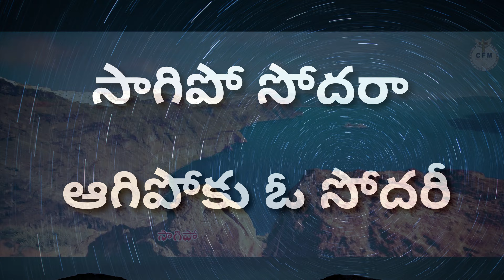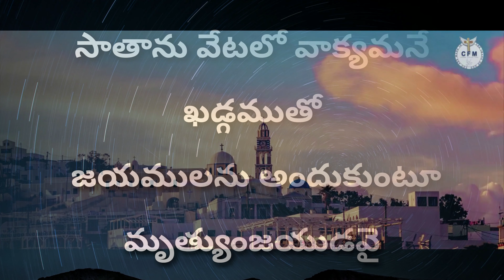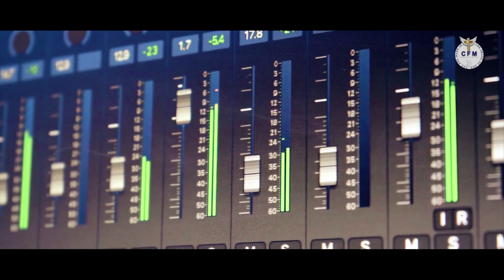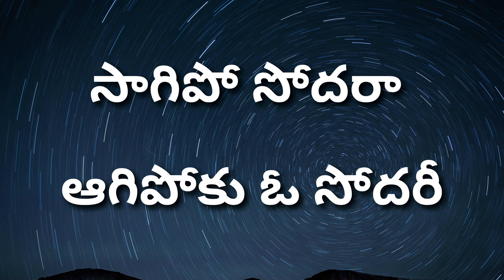అసంఖ్య లోకంలో Asankya Lokamlo--Telugu Christian Songs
Album
Lyrics & Producer: Gladstone Manganoori (ChristForMillions)
Singer:Beulah Gladstone
Keyboard's Programming :-Sudhakar Rella
Rythms:- Sandeep Gella
Woodwinds :- Dr. Murthy
Indian Percussions:- Prabhakar Rella
Veena:- Meduri Srinivas
Mixed & Master By :- Sam K srinivas

Listen and be blessed!!! Don’t forget to share this blessed song with your family and friends...